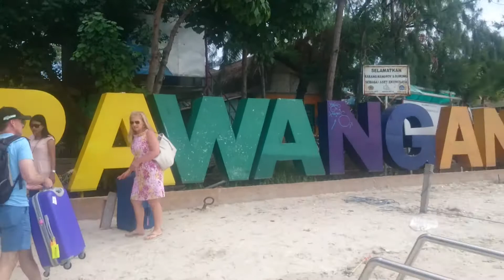Bali, GILI, Boat Arriving queue